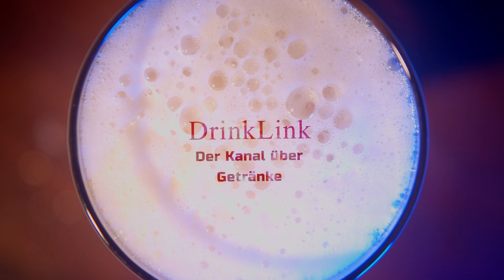025 DFG - Penicillin Cocktail: Der moderne Whisky-Klassiker erklärt 🥃 | DrinkLink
Willkommen zurück bei DrinkLink! Heute nehmen wir uns den Penicillin Cocktail vor – ein moderner Klassiker, der von Sam Ross 2005 kreiert wurde. Dieser außergewöhnliche Drink kombiniert rauchigen und süßen Whisky, Ingwersirup und Zitrone, um dir das perfekte Balance-Erlebnis zu bieten. Erfahre mehr über die spannende Entstehungsgeschichte dieses Cocktails und wie du ihn perfekt zu Hause zubereiten kannst!

Links:

🛒 Unser Amazon-Shop

Timestamps:
0:00 : Einführung und Vorstellung des Penicillin Cocktails
0:34 : Entstehung des Penicillin Cocktails 2005
1:52 : Beschreibung der Aromen des Penicillin Cocktails
2:35 : Zutaten für den Penicillin vorgestellt
3:52 : Warum Honigsirup statt Honig verwendet wird
5:38 : Blended Scotch als Hauptzutat
7:02 : Einfüllen des Cocktails ins Glas
7:45 : Floating des rauchigen Islay Whiskys
8:18 : Verkostung und Geschmacksanalyse
11:07 : Empfehlung der Scotch- und Islay-Whiskys